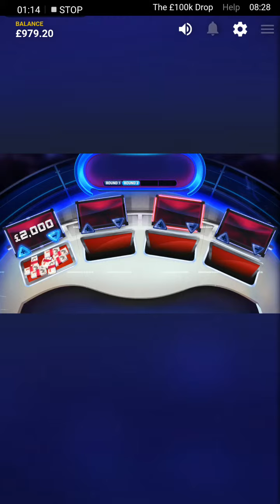THE 100K DROP SLOT BONUS HUGE WIN!!!